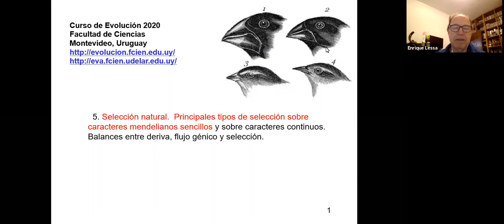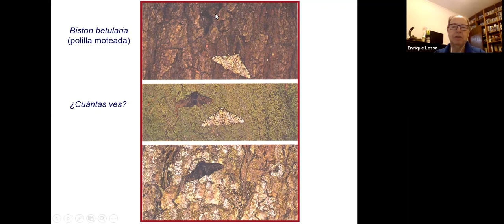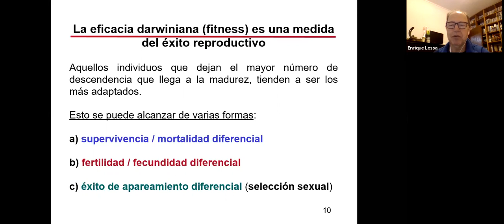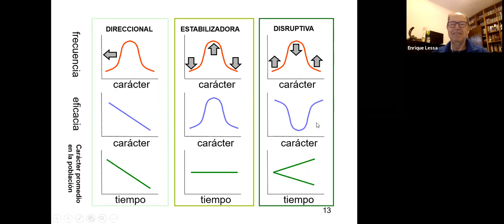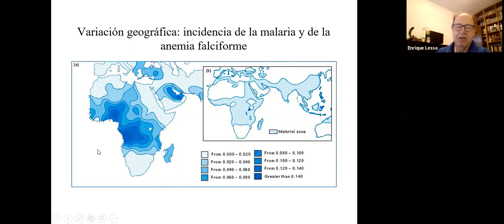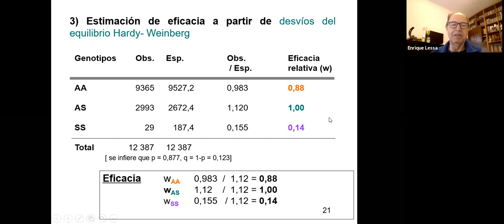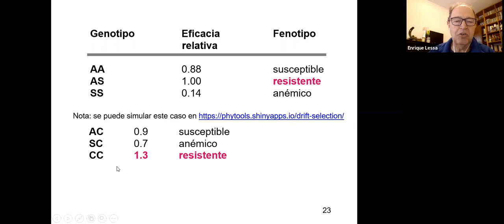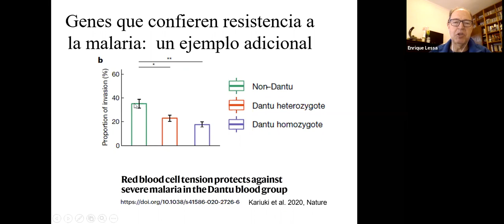Tema 5a. Selección natural. Principales tipos de selección sobre caracteres mendelianos sencillos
Clase teórica correspondiente al Curso de Evolución dictado en la Facultad de Ciencias, Universidad de la República (Montevideo, Uruguay) durante el año 2020.